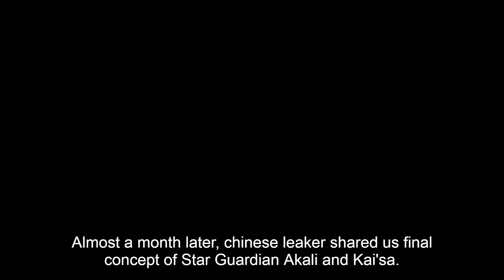Star Guardian Akali - All Arts/Leaks/Accesories | League of Legends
All rights is belong to Riot Games